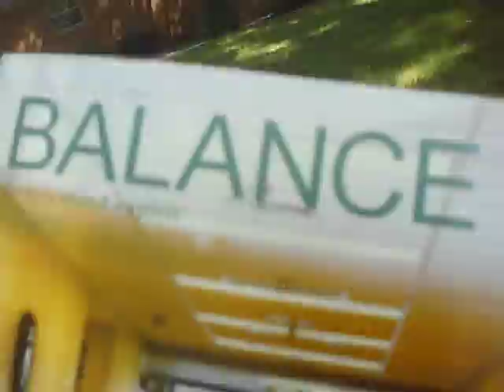Me And Lizzy's Outdoor Adventure ;D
Hula Hoop Contest, Cheer Contest, And Truth Or Dare ;D